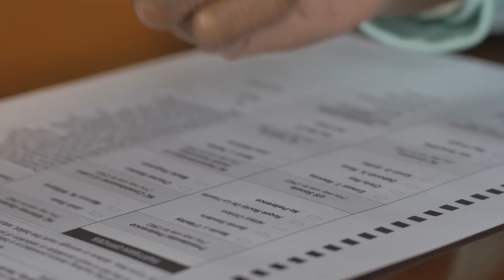$402,700 Pot Won With TWO PAIR at Super High Stakes Cash Game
Unlock your chance to win a Golden Passport to the $5,000,000 poker tournament in Las Vegas this December!

Join Nik Airball, Brazil God, Professor Mike X, Pepe, Brandon, Texas Mike, and Ryan for thrilling high-stakes action as they battle for massive six-figure pots at Hustler Casino Live. Share your favorite moment in the comments!